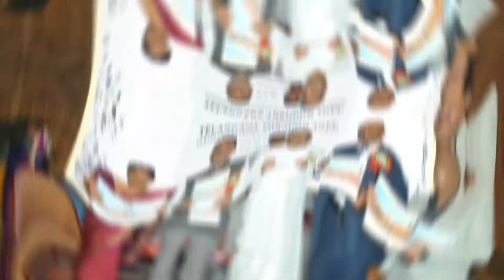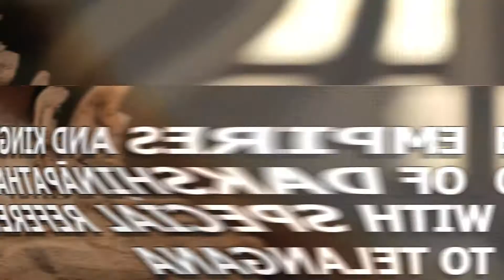3RD INTERNATIONAL SEMINAR 2019 TEASER